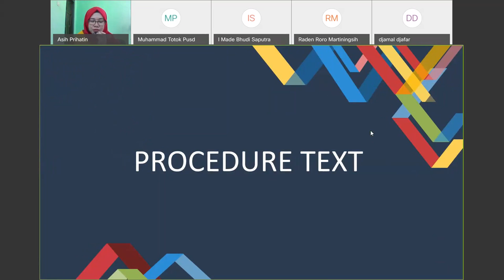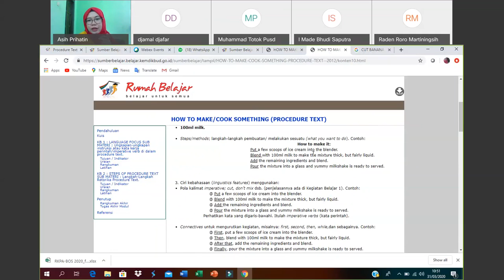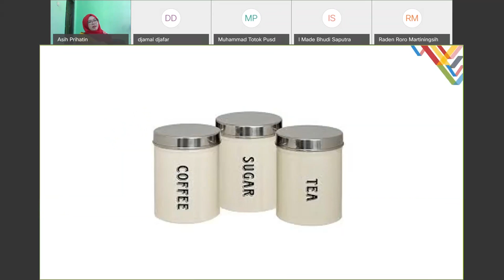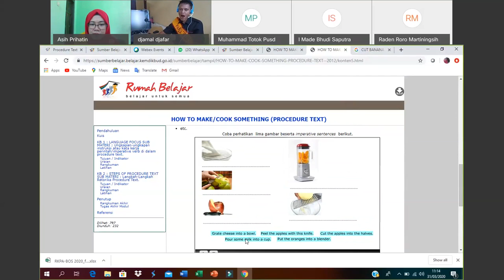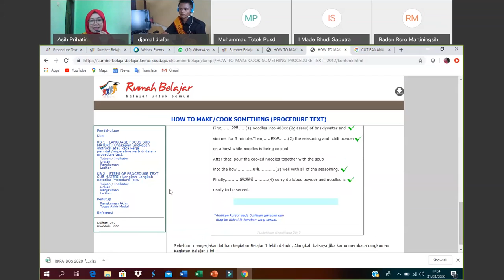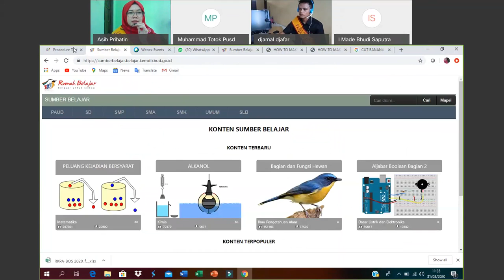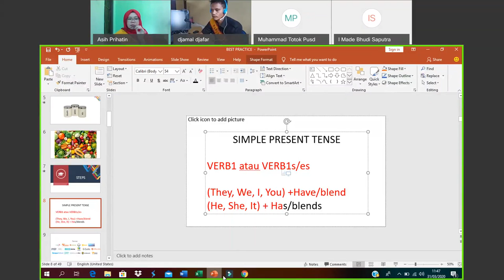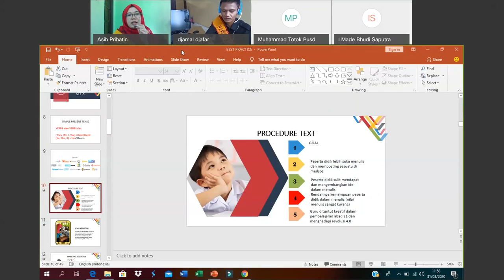Bahasa Inggris SMP - Procedure Text oleh Asih Prihatin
Halo, Sahabat Rumah Belajar, untuk mendampingi kalian yang sedang belajar di rumah, yuk simak video Belajar Bersama Duta Rumah Belajar Asih Prihatin dengan  Procedure Text mapel Bahasa Inggris kelas 9 untuk satuan pendidikan SMP.